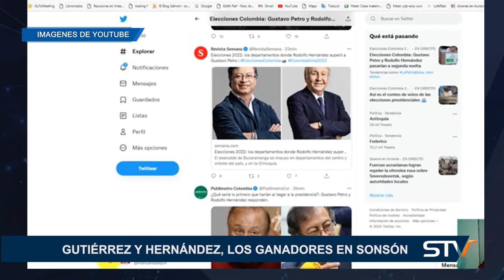GUTIÉRREZ Y HERNÁNDEZ, LOS GANADORES EN SONSÓN